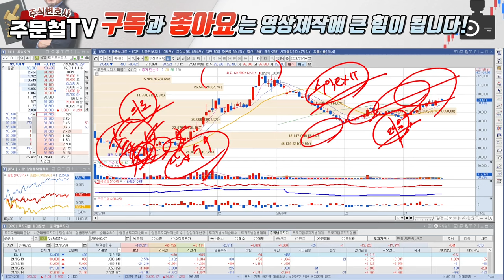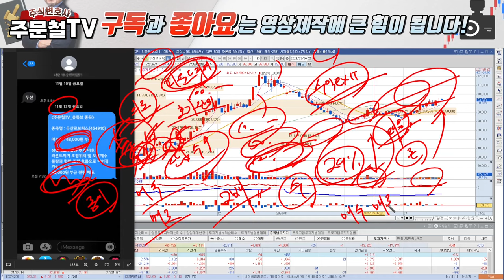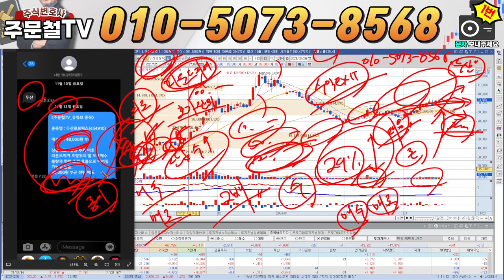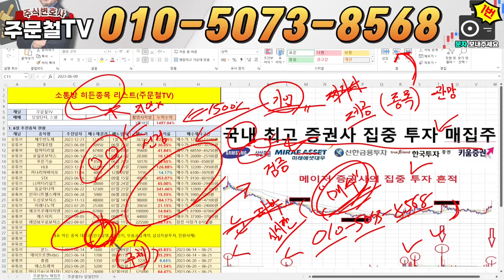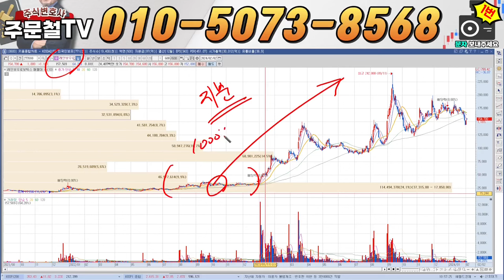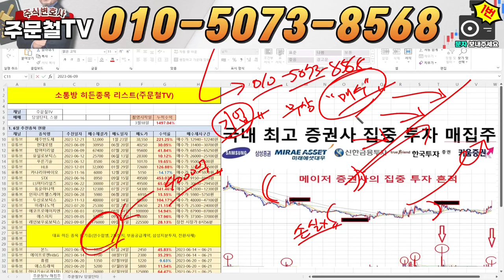두산로보틱스 [긴급] 19일 24시 '긴급속보발생' 목표가 '상향조정' 하겠습니다 '이 가격'에 전량매도